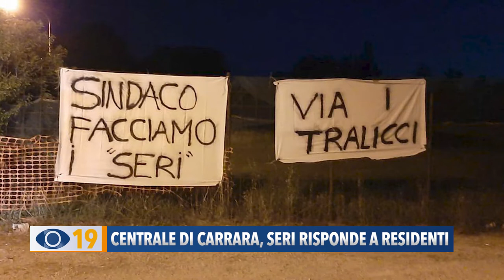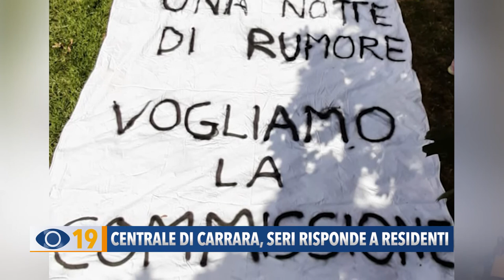Centrale di Carrara, Seri risponde ai residenti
Progetto Adriatic Link a Carrara di Fano. I residenti stanno continuano la battaglia con striscioni affissi nelle abitazioni e lungo le strade. E' stato tirato in ballo anche il sindaco Massimo Seri che oggi ha risposto ai cittadini.